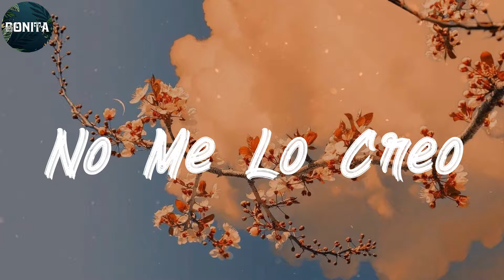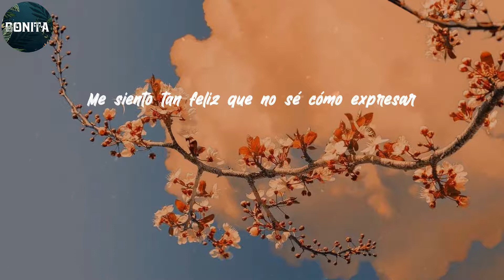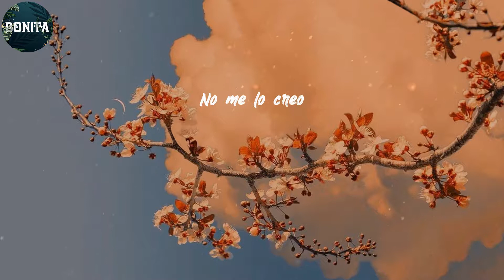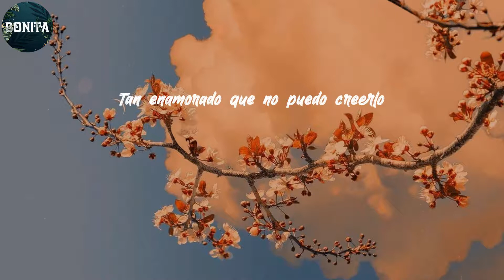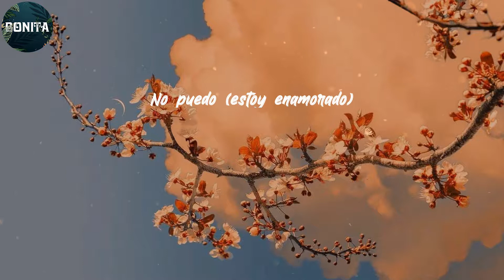Daniela Darcourt - Lyrics/Letra No Me Lo Creo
Jamás imaginé que sucediera algo así
¿Quién me lo iba a decir?
Con lo lejos que estabas tú de mí
Tan solo en mis sueños, fuiste mía
Estando junto a ti, no me parece realidad
Fuiste como una estrella
Que yo nunca llegué a alcanzar
Te alejabas más y más en la inmensidad
Estoy tan enamorado que no puedo creerlo
Estás a mi lado diciéndome "Te quiero"
Besando mi boca, acariciando mi pelo
No me lo creo
Canta, Daniela, canta
Me siento tan feliz que no sé cómo expresar
Eres algo tan especial
Creo estar en un sueño del que no quiero despertar
Que yo nunca pude alcanzar
Me alejaba más y más de la inmensidad
Llegó la más que canta
Daniela
Tan enamorado que no puedo creerlo
Si tú no estás a mi lado
Te juro que me desespero
Estás a mi lado diciéndome "Te quiero" (te quiero)
Te siento
Acariciando mi pelo, acariciando mi cuerpo
Tan enamorado
La consentida, wuh
Gino
Sube, sube, sube, sube, sube
Me siento feliz, estoy enamorado
De ti vivo enamorado
No puedo creerlo, estoy enamorado
Ven, quédate a mi lado
Feliz, no puedo creerlo
No puedo creerlo
No puedo
Uy
No puedo (estoy enamorado)
Estoy enamorado
Estoy enamorado